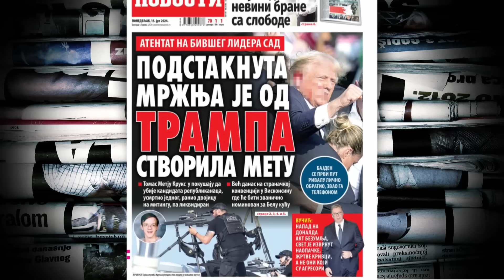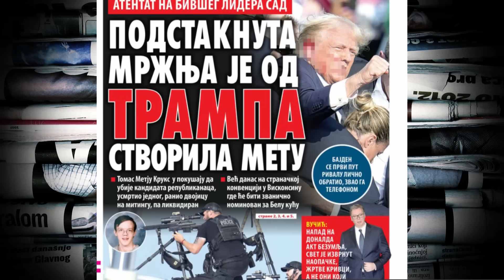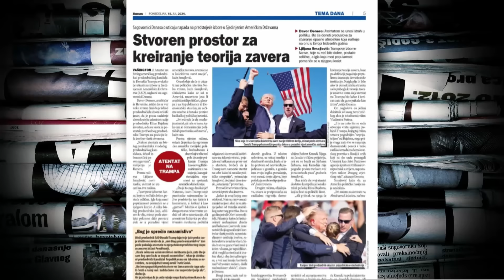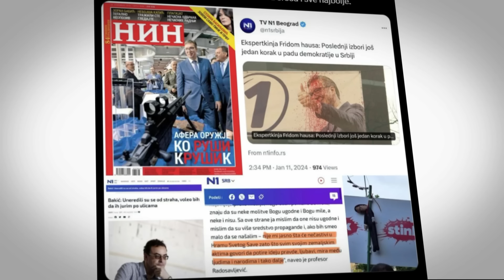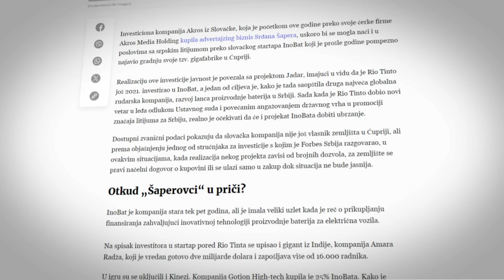Marićević: Pokušaj atentata na Trampa može uvećati njegove šanse za pobedu